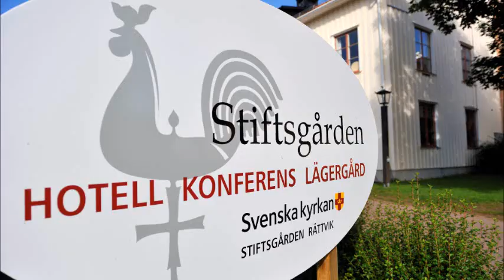Stiftsalen Film Predikan P1- 2015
Här kommer filmen som predikansgruppen i stiftssalen skapade inför konfirmationen P1 2015.